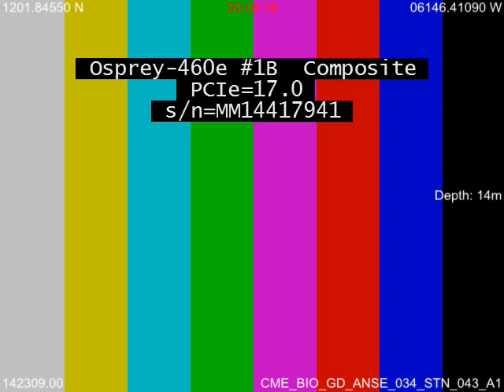CME BIO GD ANSE 034 STN 043 A1 1